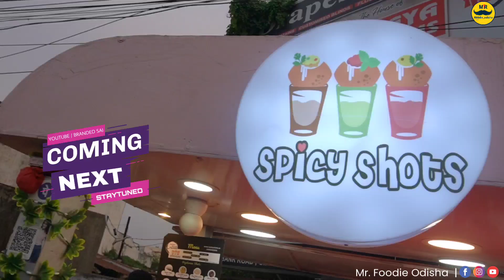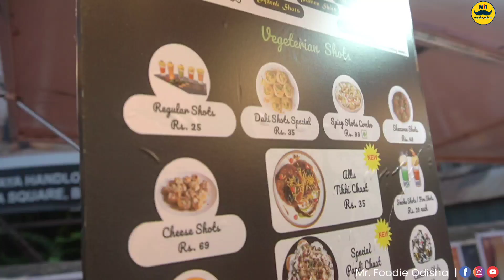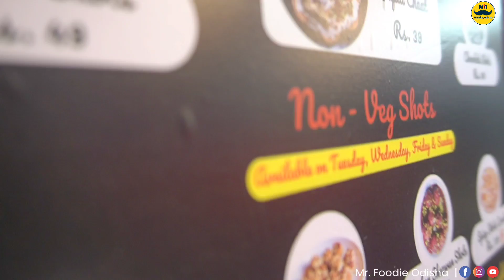Unlimited Panipuri | News Coverage | Automatic Panipuri In Berhampur | Spicy Shots | Odisha Panipuri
Video Location  :- Berhampur, Gandhi Nagar
And This Total Berhmapur Travel & Food Series Is Supported By :- Manor Motors Berhampur
 ( Berhampur Yamaha Bikes )
Automatic Panipuri -  First Time In Odisha
& Also First Time In Berhampur
Do Visit Our Nearest Outlet In Berhmapur In Between 2:30pm - 9:30pm Everyday!
Spicy Shots Outlet 1 :-
Gandhi Nagar Sqaure, in front of Gandhi statue, berhampur
Spicy Shots outlet 2 :-
Khallikote college square,
In front of fountain⛲, berhampur

About Spicy Shots :-
Spicy Shots started with a simple idea born out of observing and comparing the street food industry in India & abroad. In countries like US & Australia, this sector is highly regulated for quality standards. These local favorites are associated with the cultural back bone of these cities.
"Panipuri" is as loved as Cricket in India.
Why Choose Spicy Shots ?
Made by & Made for Panipuri Lovers. But hygiene and quality was a big concern with street panipuri vendors, So we came up with idea to use technology to serve panipuri. All our panipuri are made using high tech automated machines and fried using good quality oil. We serve panipuris with multiple flavours in a hygenic way using automated contactless dispensing system.
Spicy Shots
Made by & Made for Panipuri Lovers. But hygiene and quality was a big concern with street panipuri vendors, So we came up with idea to use technology to serve panipuri.
Berhampur nicknamed as ‘The Silk City’ is situated on the eastern coastline of Odisha. This city is a business hub and has very little to offer in terms of tourist. Reaching here is not a problem; you can use many modes of transport to reach this small city of Odisha. You can take a train to Bhubaneswar and then you take a train Berhampur, the journey through train from Bhubaneswar to Berhampur is only 2.5 hours. Buses from most of the bus terminal travel to Berhampur. Buses reach the centrally located bus terminal of the city, and from there, you can reach to any destination without any problem. People travelling through air can take a flight Bhubaneswar and take a train to Berhampur. Food of Berhampur :- While you are in Berhampur, you can take the advantage of the opportunity to slurp some delicious pickles which are famous all over the country. Besides these, you can try Badis and papads to feed the cravings of the foodie in you. Berhampur also has some of the freshest and juiciest fruits. One of the most relished food delicacies in Berhampur is the unusual but surprisingly tasty combination of puri, served alongside upma and topped with tangy curry. Not only is it the staple breakfast food preference for most locals in Berhampur, but it also happens to be a must-try for travellers visiting the district. The delicacy is unique to Berhampur and remains an epitome of why Berhampur as a city is unlike any other. Another major tourist attraction is the old restaurant named Girija in Berhampur whose chicken pakoras are known to draw in hundreds of people on a weekly basis. They are lip-smackingly delicious and enjoy a monopoly because of their taste which remains unparalleled to such an extent, that now they are in fact, called Girija Pakodas in all of Odisha About Street Food "- Street food consists of ready-to-eat foods or drinks sold by a hawker, or vendor, in a street or other public place, such as at a market or fair. It is often sold from a portable food booth,food cart, or food truck and meant for immediate consumption. Some street foods are regional, but many have spread beyond their region of origin. Most street foods are classified as both finger food.